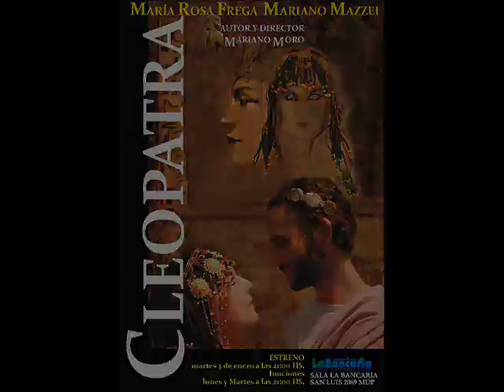CLEOPATRA, de Mariano Moro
En el Moliere Teatro Concert, Balcarce 682 (San Telmo), todos los viernes a las 20:30 hs. Reservas al 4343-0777.

Cleopatra tiene todo por ganar y todo por perder. Es joven, bella, inteligente, inescrupulosa y heredera de un reino... que debería compartir con su hermano, a quien no quiere bien y que pretende eliminarla. Partiendo de allí, las intrigas palaciegas, la expansión avasallante de Roma, la intromisión no siempre sutil de varios hombres, la maternidad, la ambición, el amor y el paso vertiginoso del tiempo marcarán bruscas y sorprendentes variaciones en su espíritu y su sentimiento. Guerra de culturas, guerra de sexos y guerra de pasiones a la cabeza de las cuales estará, hasta el último minuto, una mujer audaz, creativa, culta e irrepetible.
A caballo entre el humor que nada respeta y la reflexión inquietante, el verso, la prosa, lo prosaico y lo sublime, Roma, Grecia, Egipto y Argentina confluyen para que el teatro vuelva a ser una fiesta. Y hasta las momias bailen.
María Rosa Frega, como la reina de la seducción, y Mariano Mazzei, transitando los siete personajes variopintos que le salen al cruce.
Autor y director: Mariano Moro.